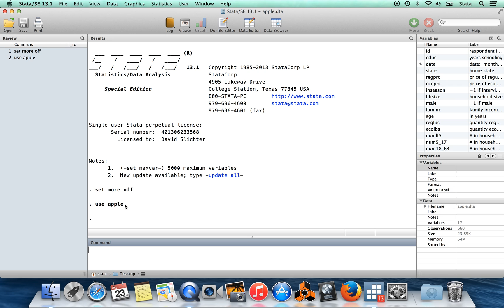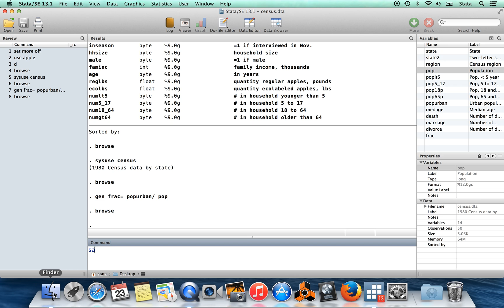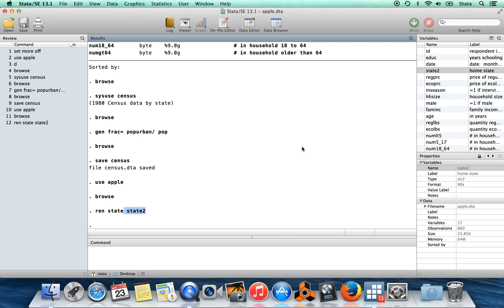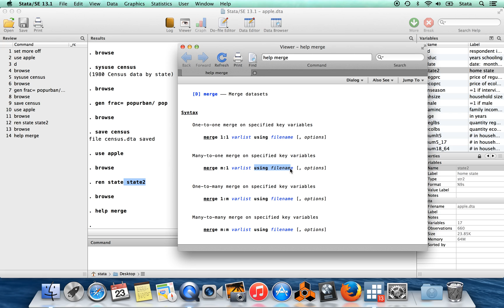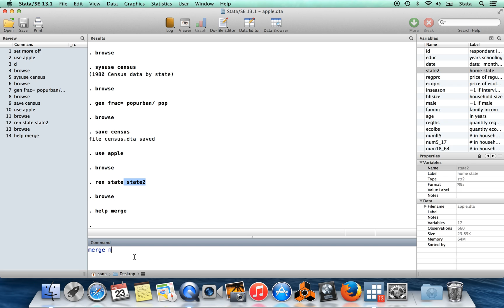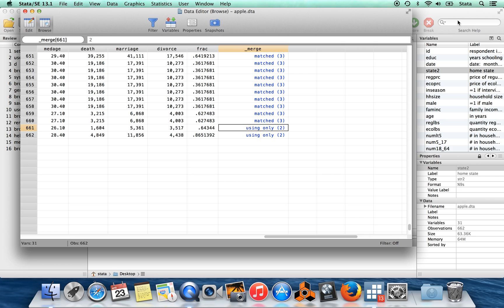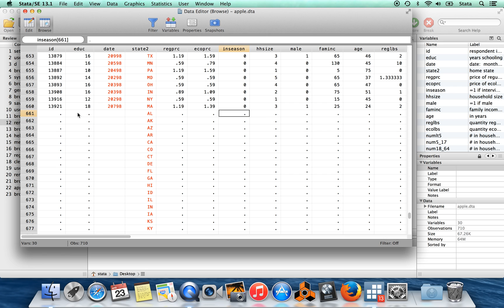Stata for Undergraduates 14: Combining Data Sets II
This video discusses how to combine data sets in Stata.

The Stata for Undergraduates video series is an introduction to working with data in Stata, designed for ECO 231W (undergraduate econometrics) at the University of Rochester.